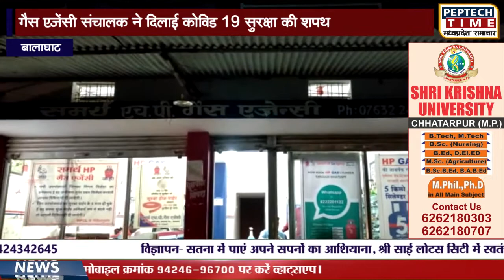बालाघाट- गैस एजेंसी संचालक ने दिलाई कोविड 19 सुरक्षा की शपथ